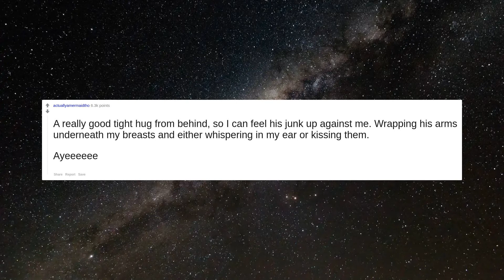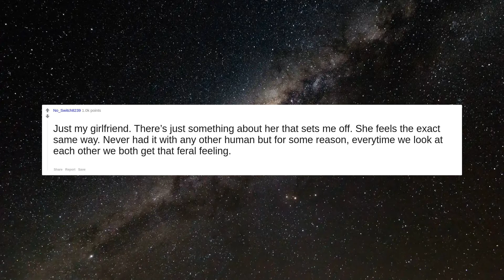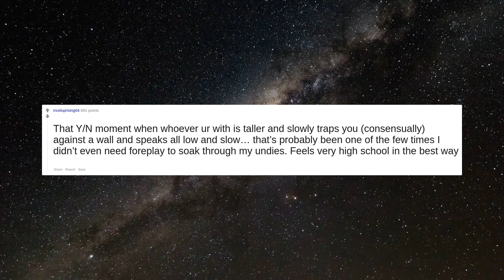What never fails to make you horny? | Reddit Stories | Top Posts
#1 What never fails to make you horny?

#2 Talking where I can feel his breath on the back of my neck.

#3 A really good tight hug from behind, so I can feel his junk up against me. Wrapping his arms underneath my breasts and either whispering in my ear or kissing them.  Ayeeeeee

#4 When a man puts his hand on the small of my back and draws me in close (and abruptly).

#5 Actual moans Not fake ones or joke ones lol, just real ones

#6 When a guy wears short sleeves and does that stretch with their arms behind their head

#7 Hugs from behind. Kiss on the neck from behind. Feeling anything from behind lol

#8 I once got a boner in French class when the teacher showed a picture of a really tasty looking croissant. So I don’t think anything is off the table.

#9 Uncovered shoulders and premarital hand holding

#10 “cum inside me”

#11 Ear biting. Or whispering. Or anything that's directly aimed at my ears.

#12 Just my girlfriend. There’s just something about her that sets me off. She feels the exact same way. Never had it with any other human but for some reason, everytime we look at each other we both get that feral feeling.

#13 That's my secret, Cap, I'm always horny.

#14 A woman in a tank top and jeans, dont know why but it does it for me.

#15 Everything

#16 Neck kisses

#17 waist grabs

#18 That Y/N moment when whoever ur with is taller and slowly traps you (consensually) against a wall and speaks all low and slow… that’s probably been one of the few times I didn’t even need foreplay to soak through my undies. Feels very high school in the best way

#19 Being told I make someone horny, has to be someone I like though haha

#20 When that breeze sweeps over you just right.

#21 Men whimpering. Also rhythmic moaning (that probably doesn't explain it well) like moaning but repeatedly to the beat of the thrusts

#22 Giving head. Something about making a man moan and squirm gets me going full speed.

#23 Thigh highs and garter belts. My biggest weakness.

#24 Them thick PC desktop towers

#25 Leggings with no panties

#26 Making out and my girlfriend’s ass. Also, making out with my girlfriend’s ass.

#27 Being called a good girl. I guess

#28 When she wears a robe and nothing else… or one of my shirts and nothing else. Damn

#29 Thigh highs   Without fail

#30 Summer dresses.

#31 Giving her a back/ass massage